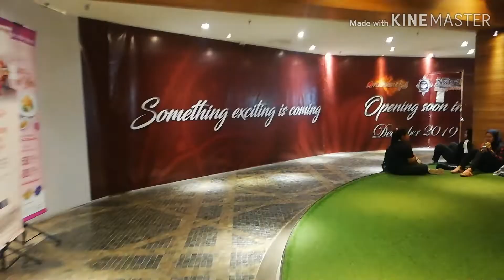First time ko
Ang unang beses na nkabili ako ng sarili kong secondhand laptop.